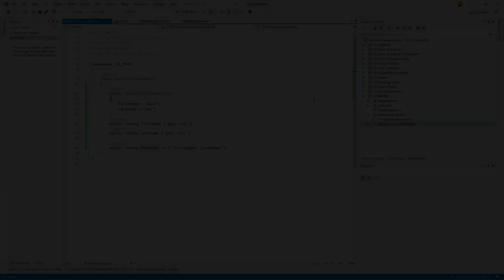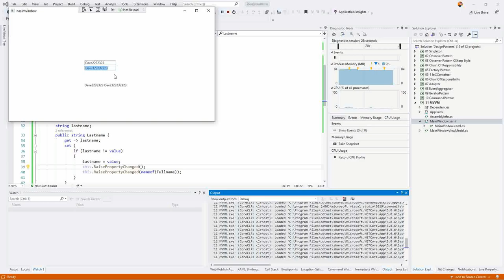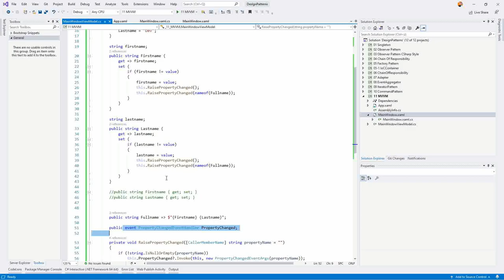MVVM #3 - WPF Praxis - Bitte Benachrichtigen!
Woher weiß die Binding-Engine bei der Datenbindung, dass Werte aktualisiert werden müssen? Sie wird durch ein Event benachrichtigt. Und woher weiß die Binding Engine vom Event? Das ViewModel implementiert das INotifyPropertyChanged-Interface, welches das PropertyChanged-Event verlangt.